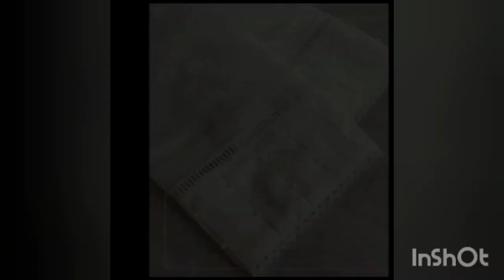latest trending trousers designs of 2023